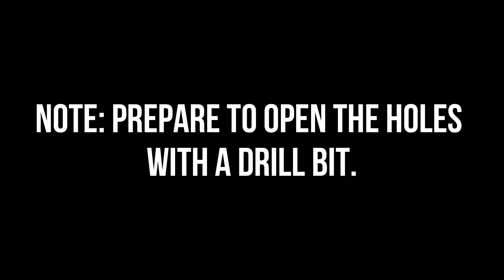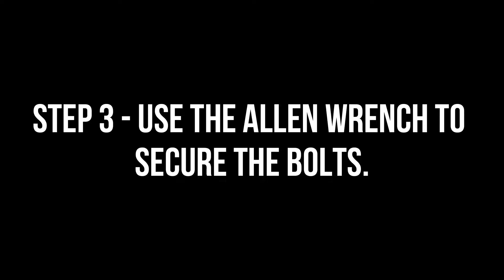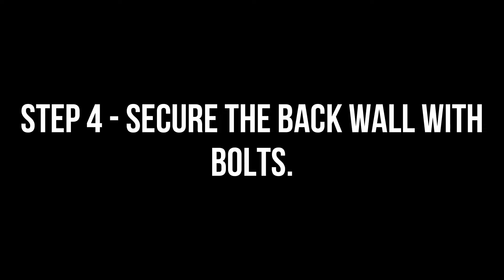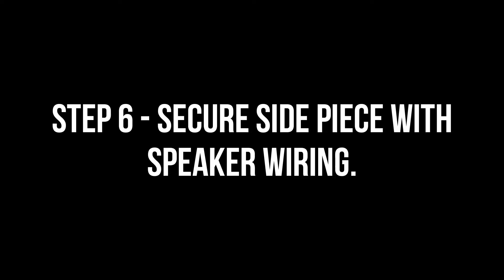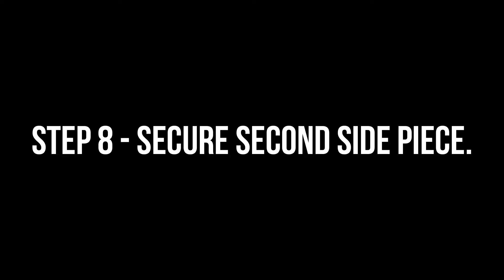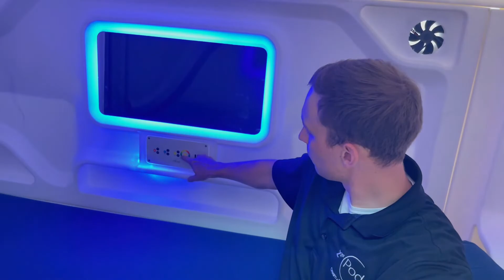zPods Assembly Instructions for our Made in USA Generation 2 Bed.